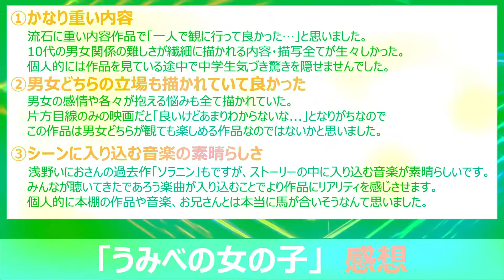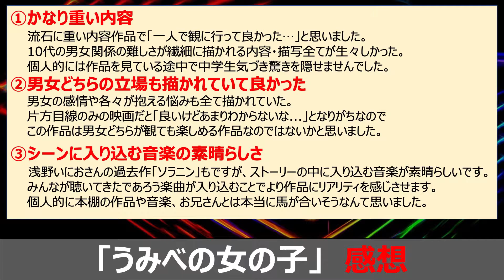【うみべの女の子】観賞後の正直な感想は....｜映画・レビュー・感想・解説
サムネイル引用：映画.com